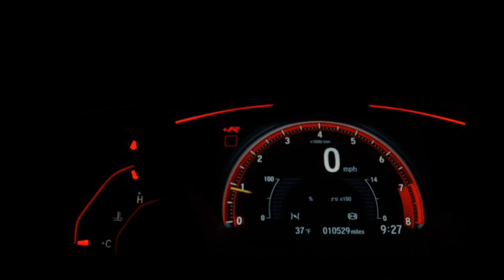HONDA CIVIC - 2008 - Araraquara/SP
Dados do Veículo
Veículo: HONDA / CIVIC 1.8 EXS 16V
Ano: 2008/2008
Combustível: FLEX
Portas: 4 PORTAS
Câmbio: Automático
Cor: DOURADO
KM: 135.000

✅ Air Bag
✅ Alarme
✅ Ar Condicionado
✅ Ar Quente
✅ CD Player
✅ Computador de Bordo
✅ Desembaçador Traseiro
✅ Direção Hidráulica
✅ Encosto de Cabeça Traseiro
✅ Rádio
✅ Rádio e MP3
✅ Retrovisores Elétricos
✅ Travas Elétricas
✅ Vidros Elétricos
✅ Trio Elétrico
✅ Porta Copos
✅ Retrovisor Retrátil
✅ Som Original